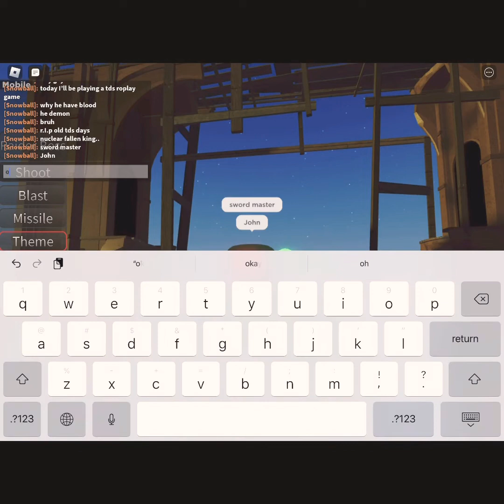Me roplaying in a tds game